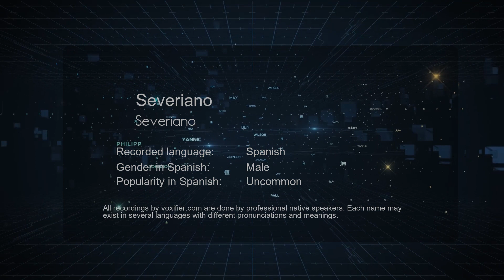How to Pronounce Severiano (Severiano) in Spanish - Voxifier.com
This is the Spanish pronunciation, gender, and phonetics recording of the name Severiano (Severiano). The same name may exist in other languages with different pronunciations. Check the meaning of name along with other possible pronunciations or similar names for free Voxifier uses the help of expert linguists to simplify pronunciations by replacing some special sounds with sounds more commonly available across all languages.